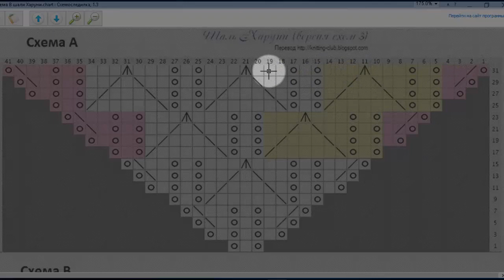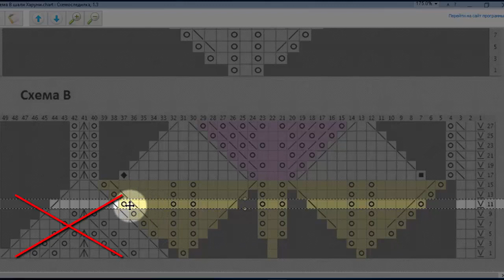Кайма к шаль Харуни Еще раз о схеме В шали Харуни, как перейти к кайме шали.